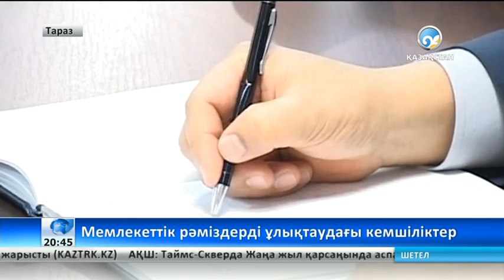Жамбылдық мекемелер ескірген Елтаңба мен Әнұранды төріне ілген